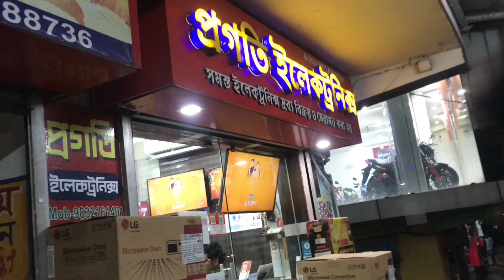Pandua To Jamalpur || Car Main Vlog 😍 || Bardhaman (Jamalpur)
Pandu To Jamalpur.
Car main Vlog...
Bardhaman (Jamalpur)..

Es video main...ap logo ne mere mama k shop tho dhaka... address vi Maine bol Diya video main..firse akbar bol raha hu...Shop ka name Hain.

PROGATI ELECTRONICS ...
Adress. Near By Bardhaman (Jamalpur) Bus Stand ...

All types Electronics products ...Ac, Cooler, washing machine, chicken chimney, Fridge Avilable Here...
Finance Avilable Here...

                      🇮🇳 JAI HIND 🇮🇳